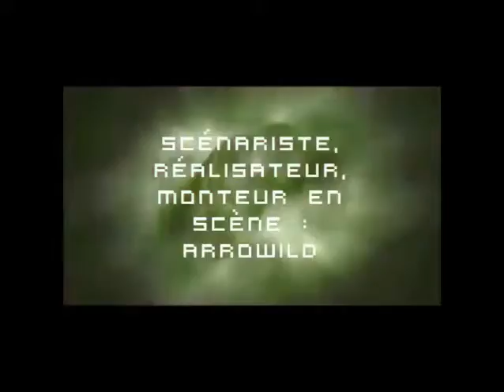DWGC TEST 3 (non officiel)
je republie une vidéo pour l'anniversaire de Dr Who (52 ans)